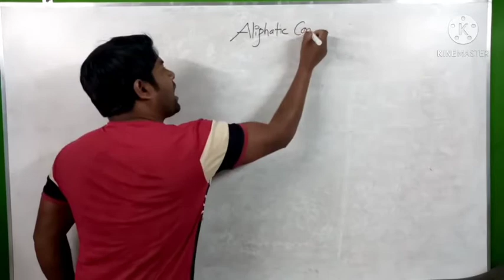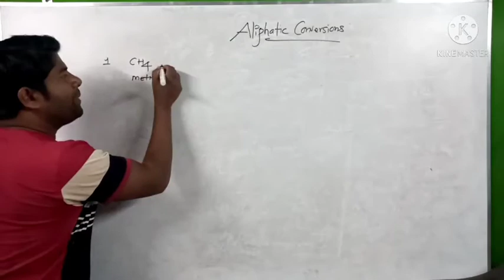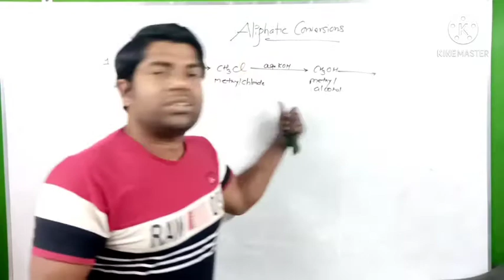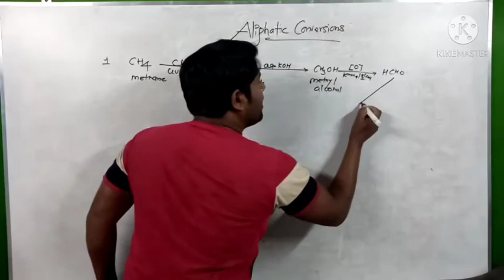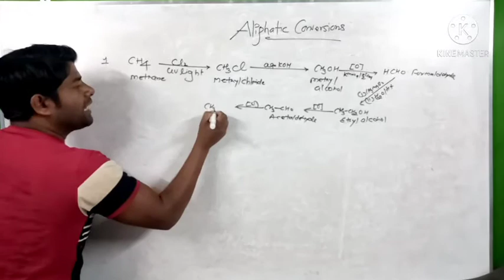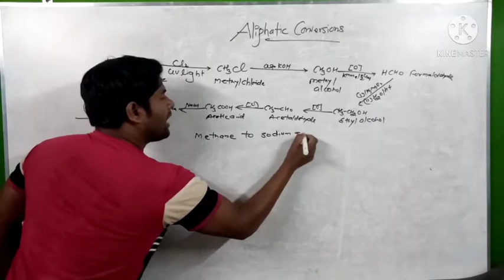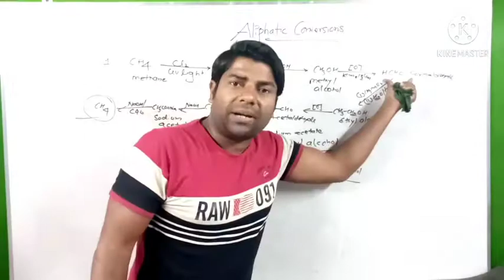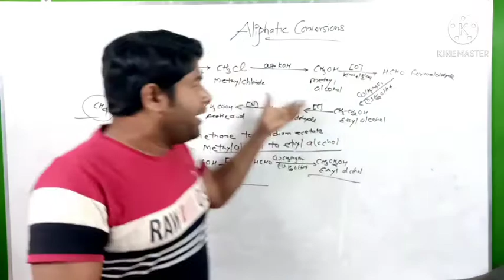Organic chemistry||aliphatic conversation part-1 CBSE ICSE JAC Bihar